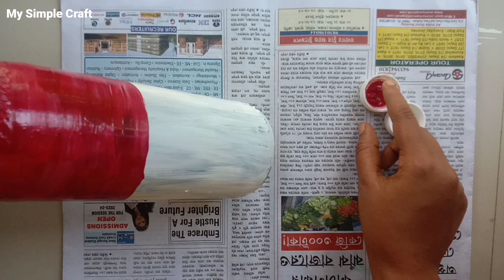Simple Bottle art ||Bottle Painting ||Flower Vase With Bottle